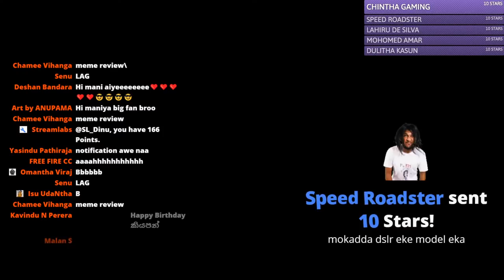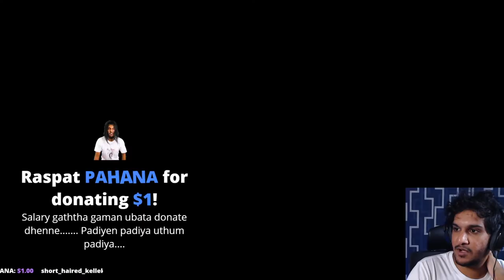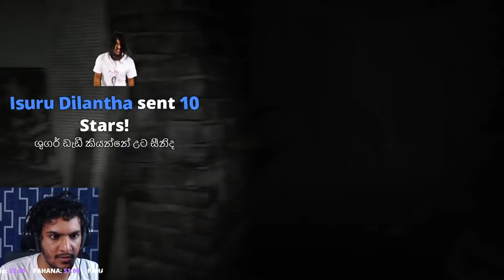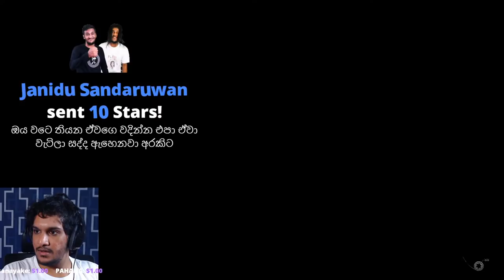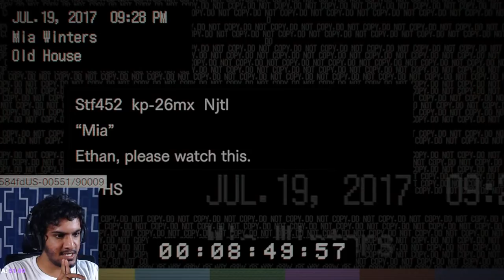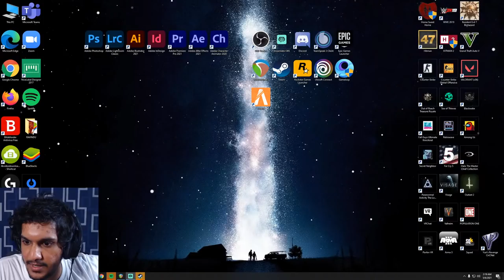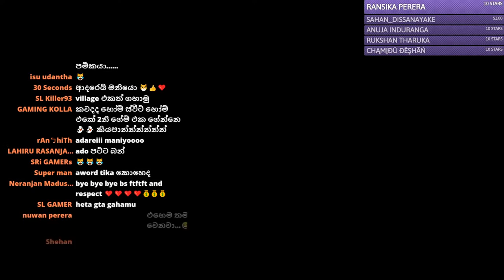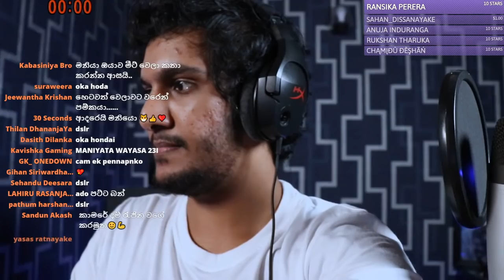Resident Evil 7 - Episode 01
Playing Resident Evil 7 for the first time.